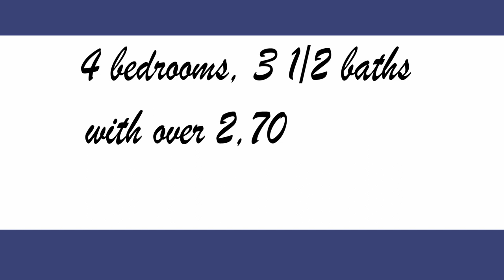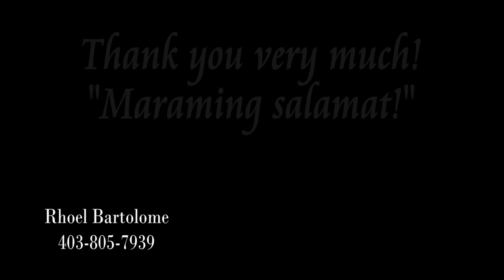Gorgeous listing in Airdrie, Alberta with more than 2,800 sq. ft. of fully finished living space!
Property Details: 2,832 sq. ft. of fully finished living space (2,137 sq.ft. above grade and 697 sq. ft. finished basement), 4 bedrooms, 3 1/2 baths,  2 car attached garage, open concept floor plan, big kitchen with extended island, stainless steel kitchen appliances (fridge with ice/water dispenser), soft-close kitchen cabinets, upgraded light fixtures, quartz countertops, hardwood floor, beautiful floor-to-ceiling tiled fire place with cabinets and hidden electrical outlet/cable outlet for T.V. mounting, in addition to installed window blinds there are one way mirror tints on windows in great room, dining and bonus room for privacy during day time, main floor office/flex room, second floor laundry room, security alarm ready (alarm & sensors), big deck, nice neighborhood, close to landscaped ponds and walking pathways, good schools and many amenities!

Simply stunning! What a gorgeous home located in the family friendly community of Kings Heights, Airdrie, Alberta! This very charming 2017 Homes By Avi built home has over 2,800 sq. ft. of fully developed living space. The main floor has a a very nice open concept floor plan and has timeless rich dark hardwood floors and tons of natural light. The great room is absolutely beautiful and its focal point is a contemporary floor-to-ceiling tiled fireplace with a very nice cabinetry. You'll love to cook in a big kitchen with extended island and gorgeous white quartz countertops. It also has beautiful soft-close cabinetry and white herringbone subway tile backsplash. The kitchen also has a walk-in pantry and is conveniently connected to the mudroom and door to the garage. The dining room is bright and cozy and is just next to the kitchen. A spacious office and half bath complete the main floor. The second floor has three spacious bedrooms that includes a stunning primary bedroom with a gorgeous ensuite that features a double sink vanity, a relaxing soaker tub, floor-to-ceiling tiled shower and water closet. The ensuite is also conveniently connected to the walk-in closet. The bonus room has big windows and is very spacious. There's also a good sized main bathroom and laundry room with storage and big washer and dryer. The very spacious basement is fully finished by the builder and can be used as a game room/media room. There's also a nice 4th bedroom and a good sized bathroom in the basement. The deck in the backyard is big and it's perfect for family barbeques and entertaining guests. IN ADDITION TO THE WINDOW BLINDS, THE BIG WINDOWS IN THE GREAT ROOM AND BONUS ROOM ALL HAVE ONE WAY MIRROR TINTS FOR PRIVACY DURING DAYTIME!!! This stunning home is close to landscaped ponds, beautiful walking paths and outdoor hockey/skating rink. It is also just a few minutes drive to Cross Iron Mills Mall, good schools, groceries, restaurants, recreational/sports center and many more amenities. Book your viewing appointment now!

CIR Realty Office: 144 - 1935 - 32 AVENUE, NE Calgary, AB T2E 7C8 CA

Hi! I'm Rhoel Bartolome of CIR Realty,  Real Estate Associate in Alberta, Canada.  I'll be very glad to help you find your dream home! Thinking of selling your home?  Thank you very much! "Maraming salamat!"

Filipino Realtor Calgary